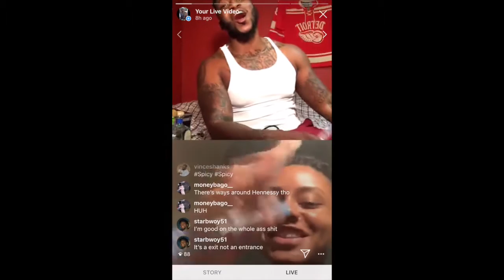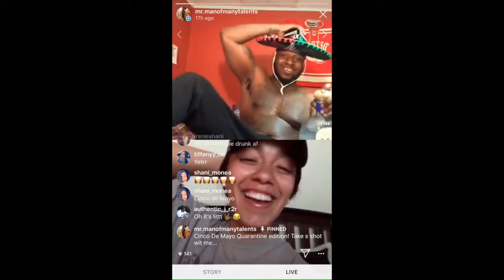BTL Trailer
2020 Trailer for BossTalkLive. Instagram show hosted by @mr.manofmanytalents